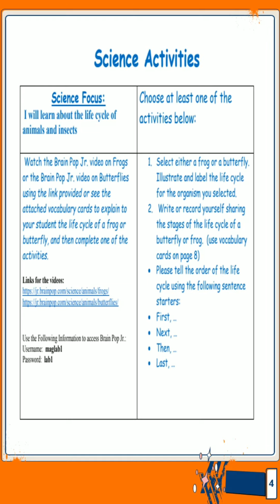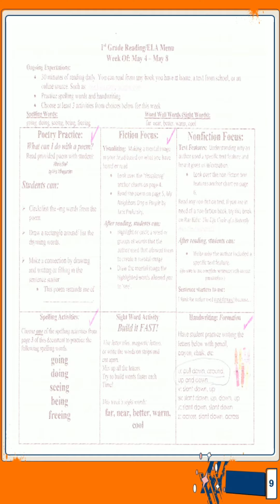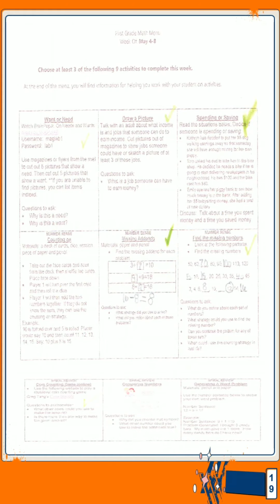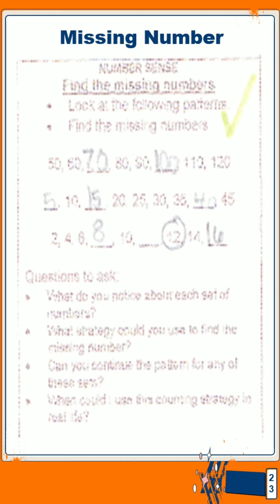Mia's Distance Learning Week 7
Magnolia Elementary Pearland

Mrs. Merkh

First Grade